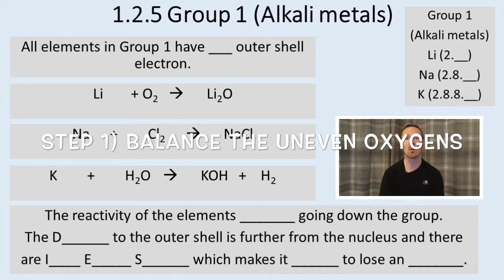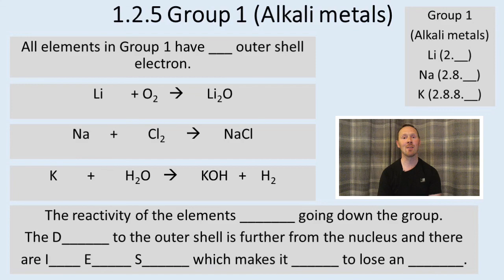Why are Alkali metals more reactive down the group?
How to succeed at GCSE’s - 1.2.5 Group 1, Alkali Metals